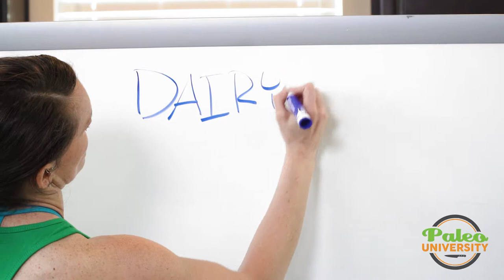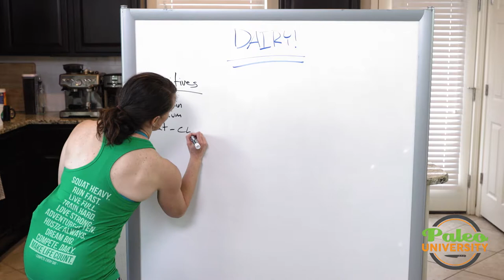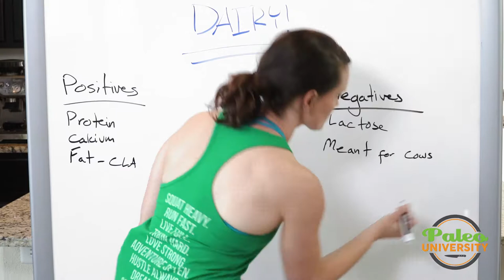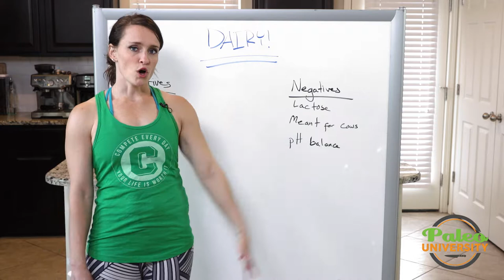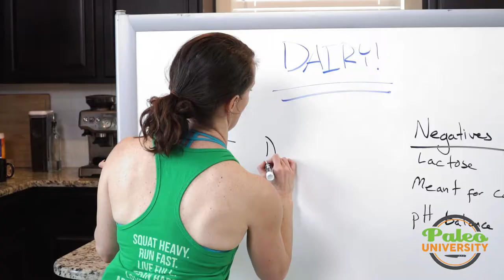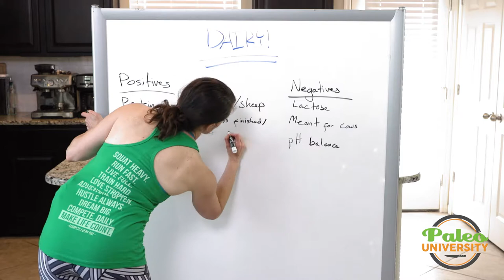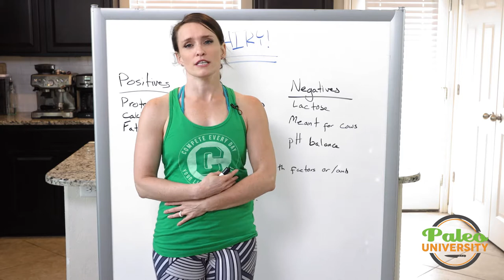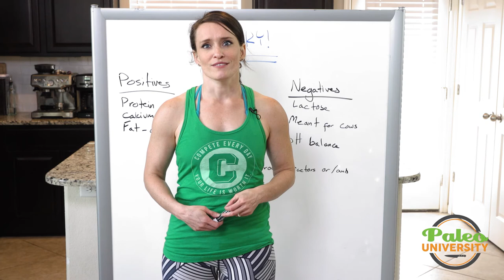Dairy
Today we’re going to tackle a really big issue within the Paleo/primal/ancestral/ evolutionary nutrition (whatever you want to call it) world: Dairy!